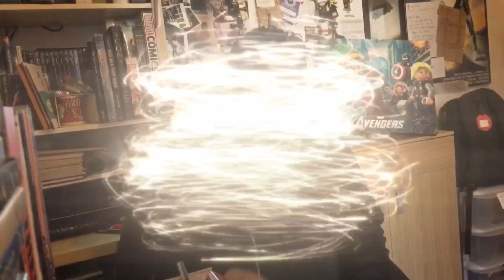Justice League Official Comic Con Trailer Reaction